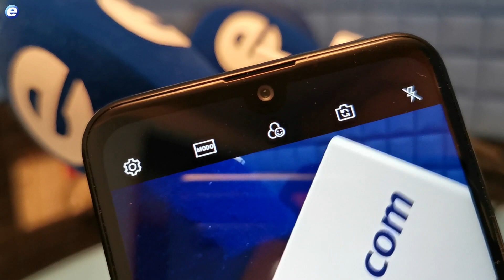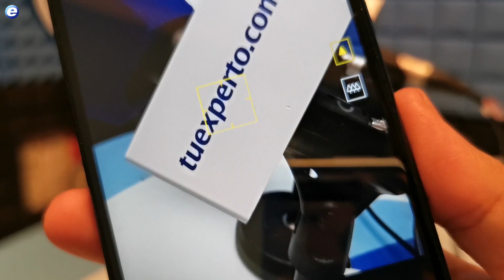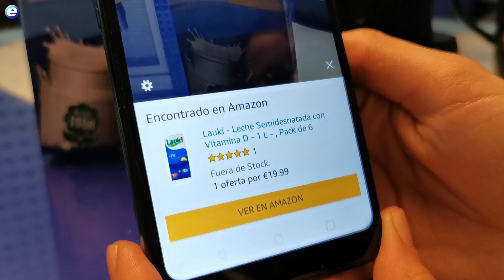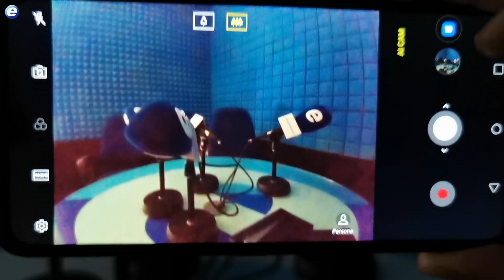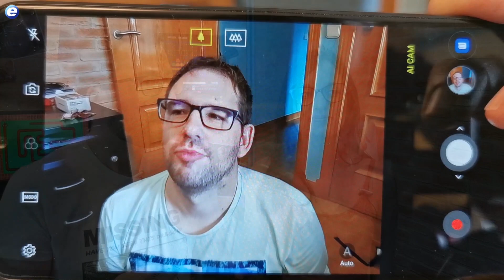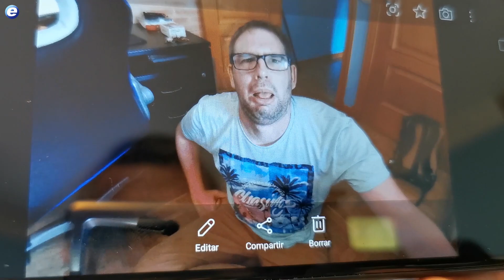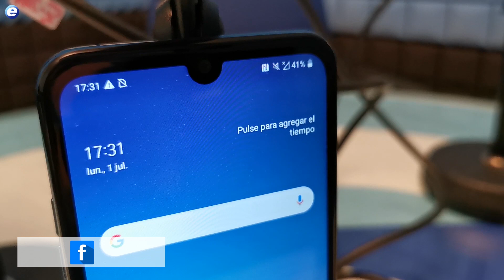LG Q60 TRIPLE CAM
Hablamos de las claves de la cámara con tres sensores del LG Q60 Triple Cam